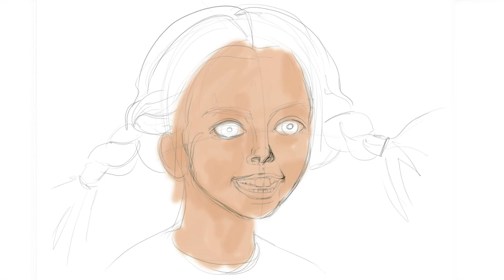Drawing INGER NILSSON as Pippi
Drawing child star Inger Nilsson as Pippi. Her red hair style and cheeky appearance are still unique.